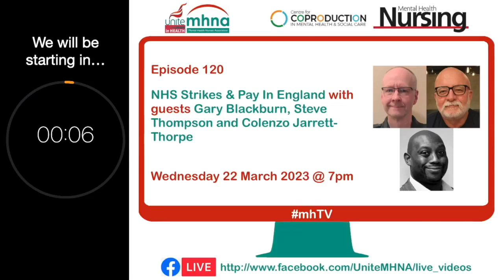mhTV episode 120 - NHS Strikes & Pay In England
Welcome to episode 120 [originally broadcast on Wednesday 22 March 2023] of mhTV​​​​​​​​. This week Nicky Lambert and Dave Munday spoke with guests Steve Thompson and Gary Blackburn to discuss NHS strikes and NHS pay.

You can read the pay offer made by the Department of Health and Social Care

The Unite Fair NHS Pay Now website can be accessed

GB - I joined what was Lancashire Ambulance Service in 1991, which later became North West Ambulance Service. I’ve been a paramedic for over 25 years and a member of Unite the union for many years.
I became more involved with the union when I became both a workplace and health and safety representative. I’m currently branch secretary of NW750 branch and the Unite lead in NWAS.
I’m the Vice-Chair of Unite’s Ambulance OPC (Organising Professional Committee) and a member of both the North West Health Regional Industrial Sector Committee and the Health National Industrial Sector Committee.

ST - I joined West Midlands Ambulance Service in 1993 starting on non-emergency Patient Transport Services. I've been a paramedic since 1997.
I've been a Unite rep since 2005 and am currently branch secretary of WM/6806. I chair the National Ambulance Organising Professional Committee, am a member of the National Ambulance Strategic Partnership Forum and a Unite Executive Council Health delegate.

- TUC research from July 2022 showing the real-terms cuts to NHS pay in England

Credits:
mhTV Presenters: Vanessa Gilmartin, Nicky Lambert & David Munday
Guests: Gary Blackburn and Steve Thompson
Theme music: Tony Gillam
Production & Editing: David Munday